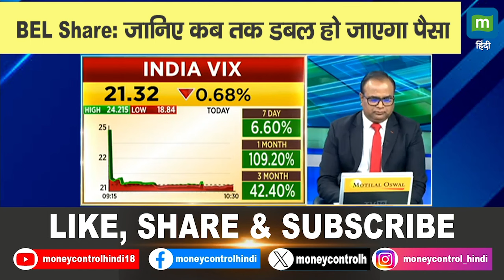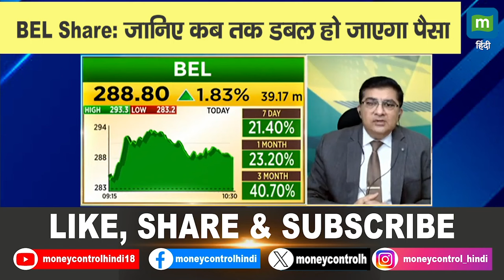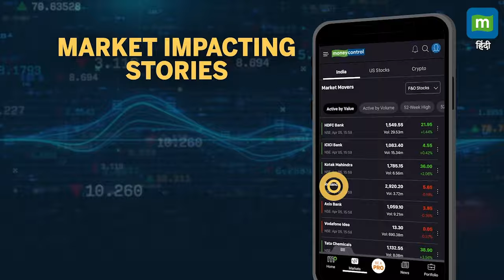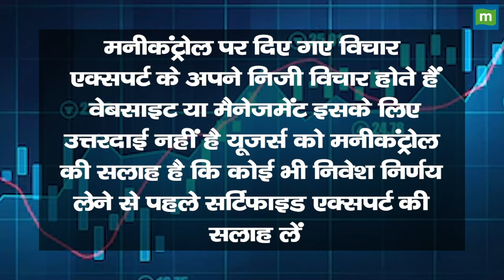BEL Share Price: जानिए कब तक डबल हो जाएगा पैसा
Traders Hotline में आज हम करेंगे BEL पर चर्चा, जानेंगे क्या Stock को Long Term के लिए Portfolio में जोड़ने से मिलेगा फायदा?

n18oc_business